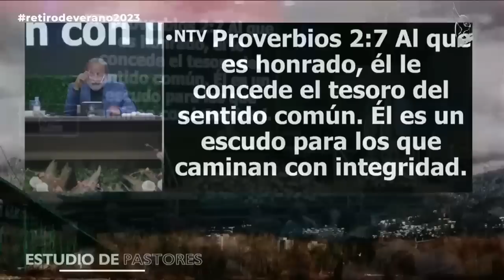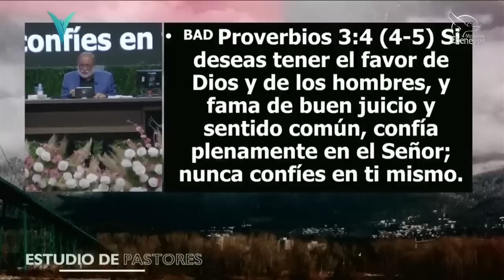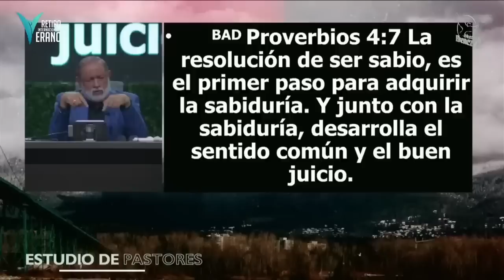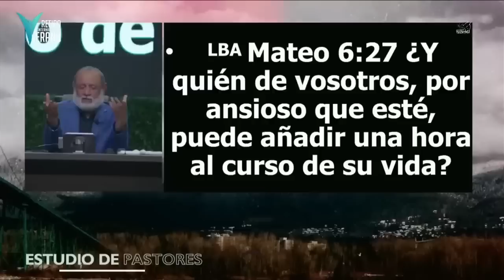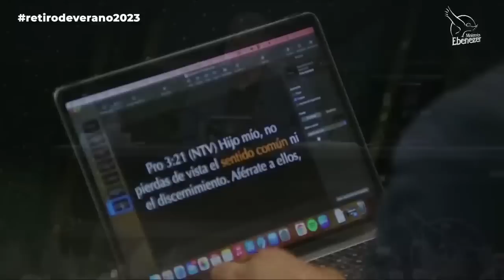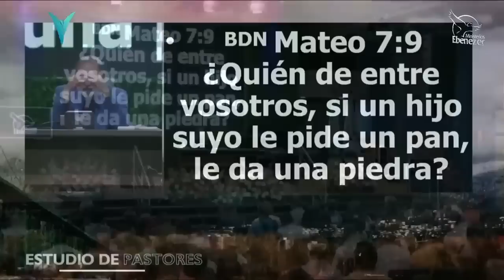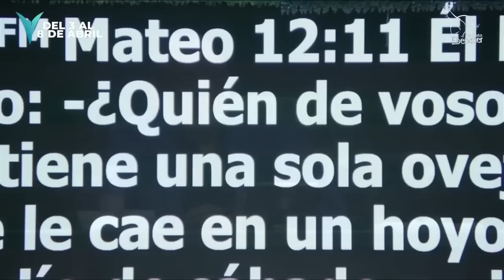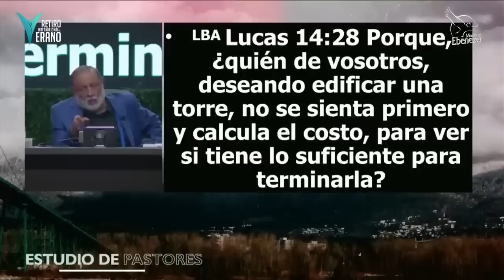ESR | Clase 11 "El Sentido Común" - Apóstol Sergio Enríquez